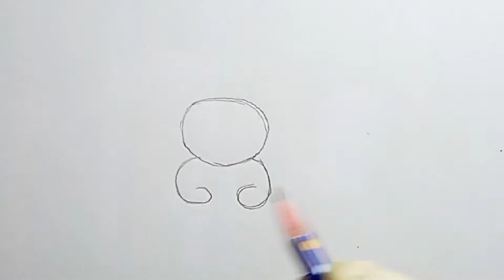how to draw a rabbit/rabbit drawing /rabbit drawing easy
In this video I am going to show how to draw a rabbit step by step.by watching this video you can draw a rabbit easily.

how to draw a rabbit step by step
how to draw a rabbit
rabbit drawing
easy to draw
drawing rabbit